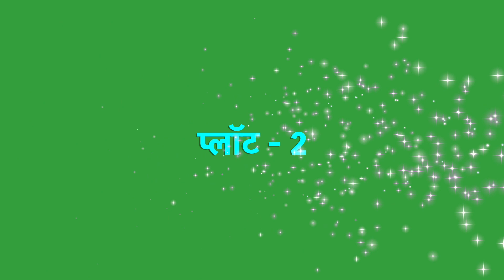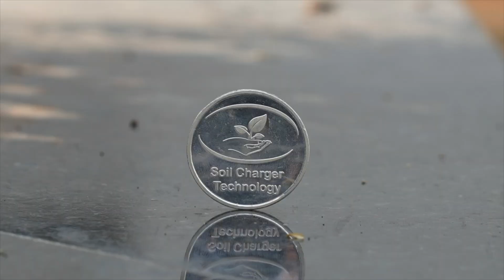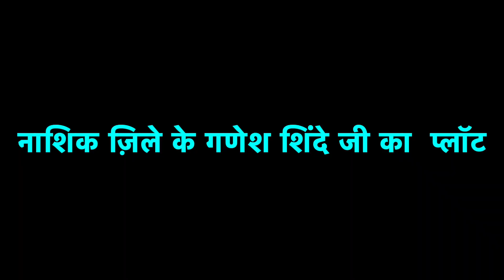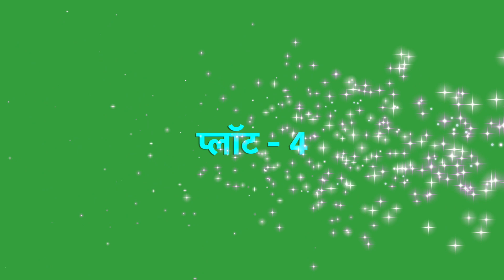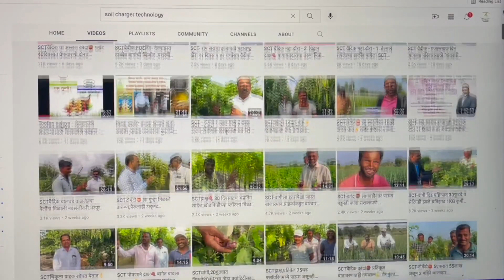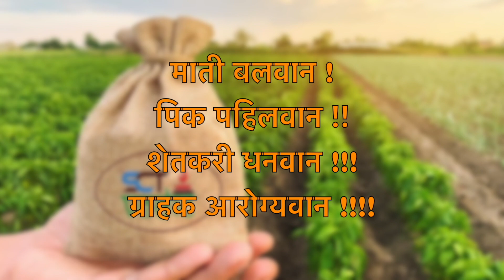SCT अमृद को मार्केट में 10₹ ज्यादा भाव.ज्यादा पाणी और केमिकल के क्या है नुकसान राम सर का मार्गदर्शन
सोईल चार्जर टेक्नॉलजी अधिक जानकारी के लिए सम्पर्क करे , 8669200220/1/2/3/4/5/6/7/8